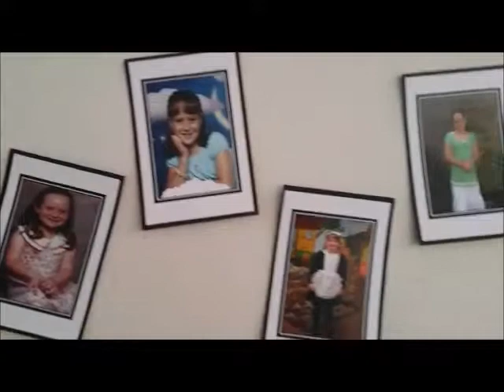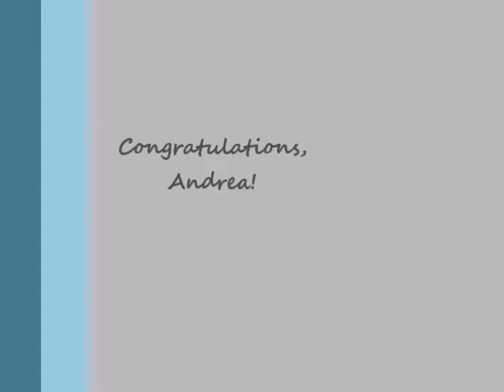Andrea Timeline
For our beloved daughter!